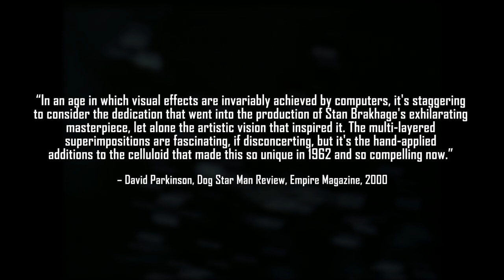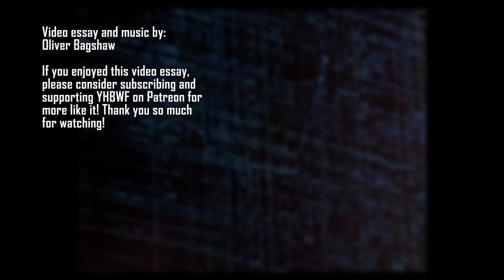Dog Star Man - Lateral Thinking In Experimental Cinema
This week's video essay focuses on one of Stan Brakhage's most renowned works, Dog Star Man! An initially puzzling piece of classic American experimental cinema, Dog Star Man illustrates an incredibly intelligence and lateral thinking towards the extent that cinema can be explored, through the manipulation of film stock via editing and even physical disintegration. The result is a film that is considered one of Brakhage's best and most influential pieces in his filmography!